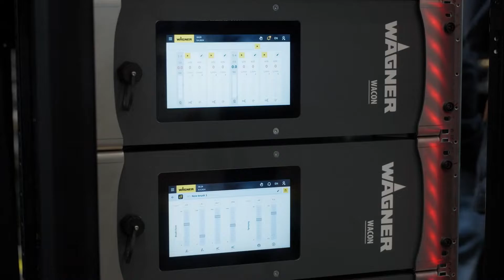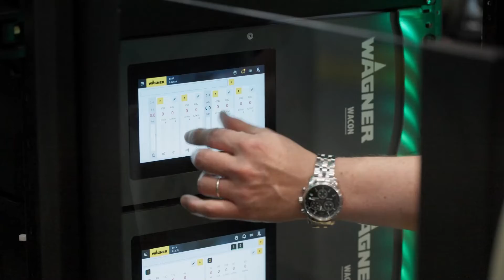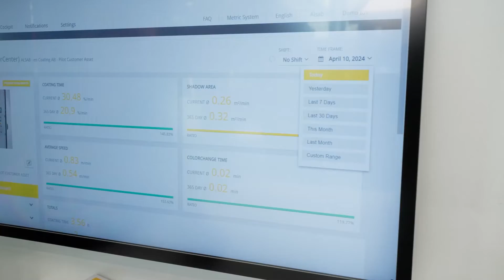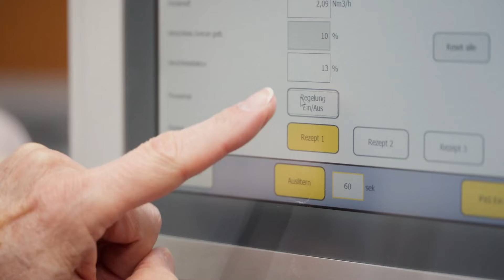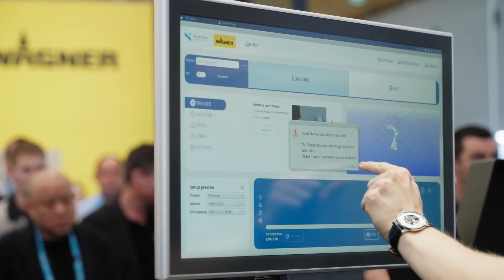WAGNER PaintExpo 24 Fair Show: New products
Alle WAGNER Neuheiten auf der PaintExpo 2024 in einem Video:

01:06 WAGNER Farbwechselblock
01:22 WAGNER Hochrotationszerstäuber
01:47 WACON Steuergerät
02:20 Walther Pilot Markiersysteme
02:54 WAGNER Emaille-Beschichtungstechnologie
03:42 WAGNER COATIFY
03:53 WAGNER Sprint 2 Handanlage für Pulverbeschichtung
04:35 WAGNER Flowsense
05:31 Robotics
05:53 WAGNER Aktives Spülen